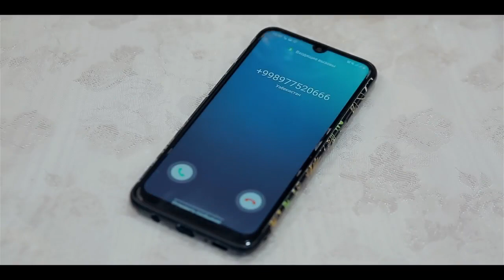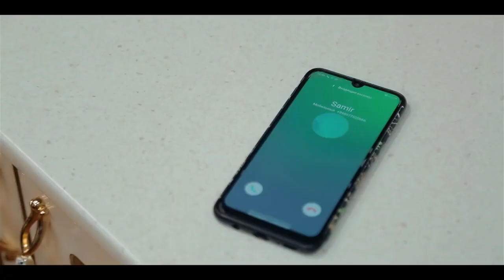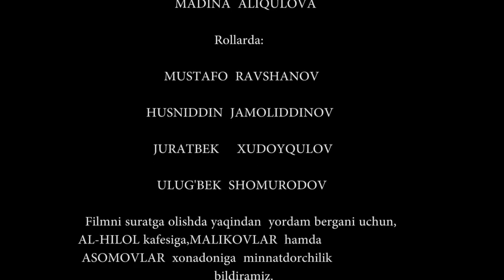ДЕВСТВЕННИЦА ПРОДАЛА СЕБЯ ЗА..... узбекфильм на русском языке